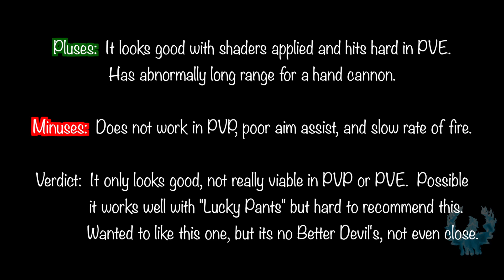Destiny 2: Pribina-D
If adventure is in your blood, this is for you.  Just be ready to lose a lot of it along the way...  It does look nice however.  No voice over as usual with just gameplay, damage numbers at the top of the screen and my thoughts at the end.